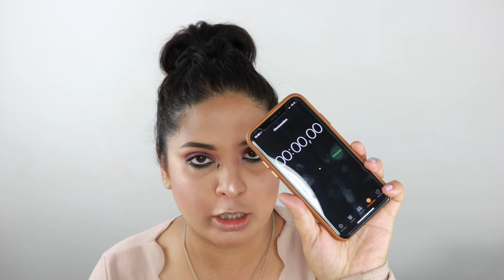Maquillage en 20 secondes [Challenge Youtube]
Aujourd’hui dans la minute de Shehla je fais un nouveau challenge Youtube : le maquillage en 20 secondes !

Le principe est très simple : pour chaque étape de mon maquillage (par exemple les yeux ou le fond de teint) j’ai seulement 20 seconde pour la réaliser.
J’ai pris mon téléphone pour faire le chronomètre et je peux vous dire que c’était hyper drôle (pour le mascara c’était une catastrophe).

Si vous faites ce challenge, n’hésitez pas à poster la vidéo dans les commentaires où à me tager sur Instagram.

       I N S T A G R A M:  La minute de Shehla